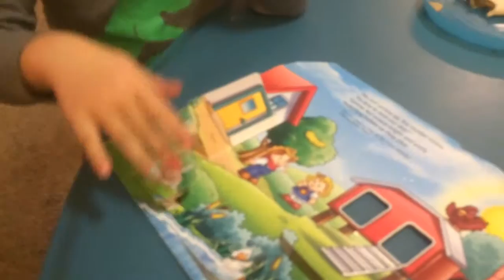Titus' animal noises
End of January 2015